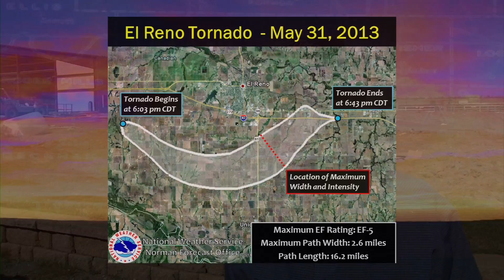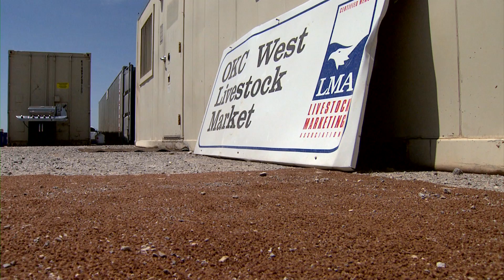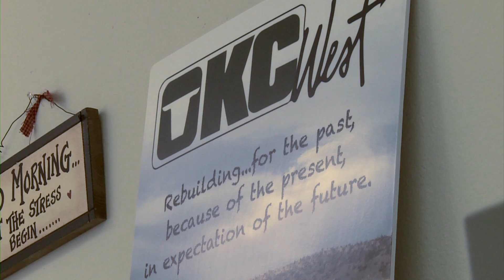OKC-West Rebuilding (7/13/13)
We visit OKC-West in El Reno to talk about the livestock auction's post-tornado reconstruction and plans to reopen later this month.